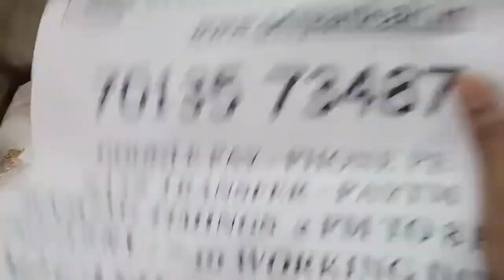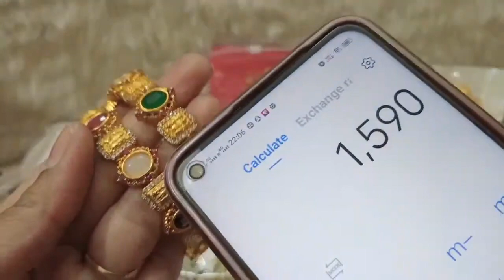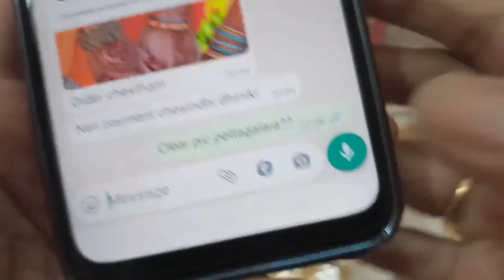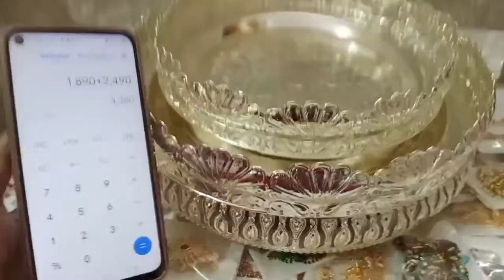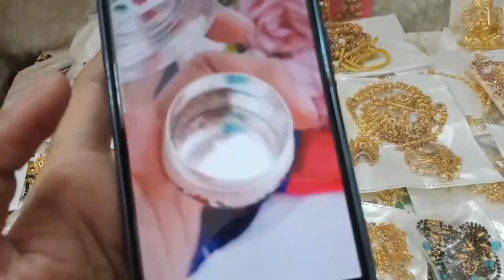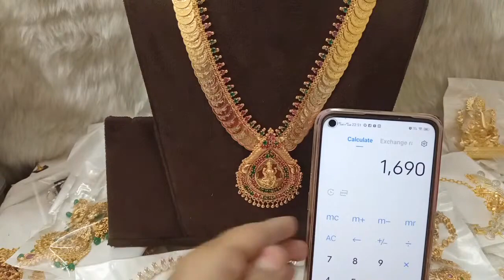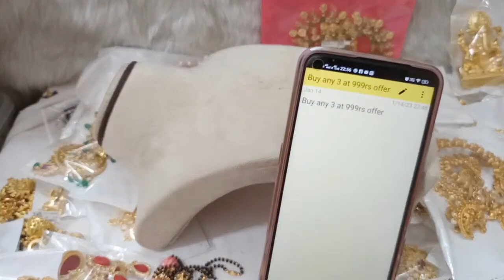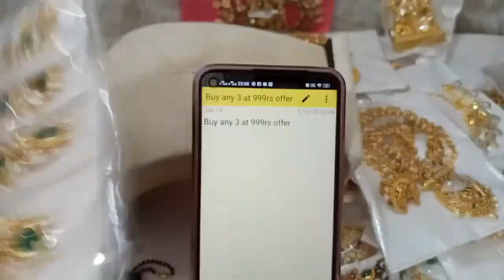🤩😍1 gram gold necklace sets 😍🤩 1 gram gold earrings pendants Victoria sets bangles collection